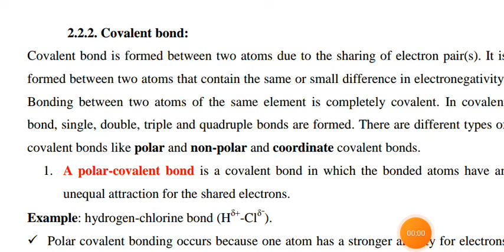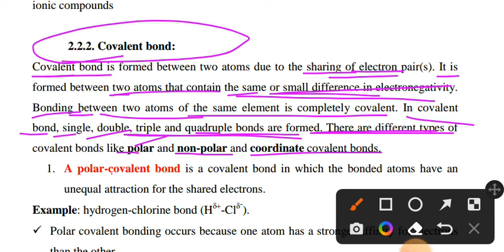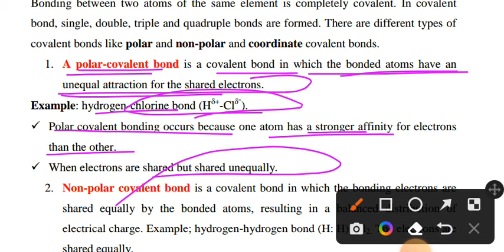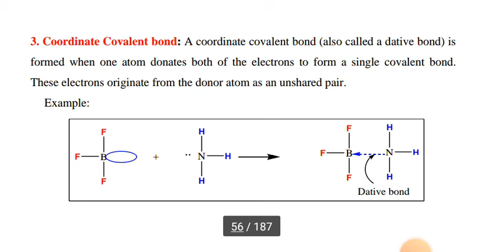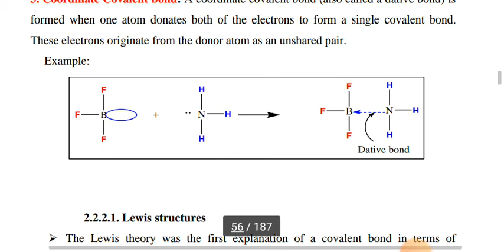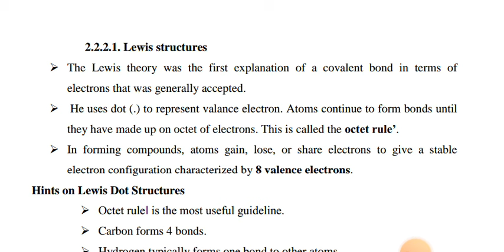Remedial chemistry chapter 2. covalent bonds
hello, in this video we will see Remedial chemistry chapter 2. covalent bonds in detail.